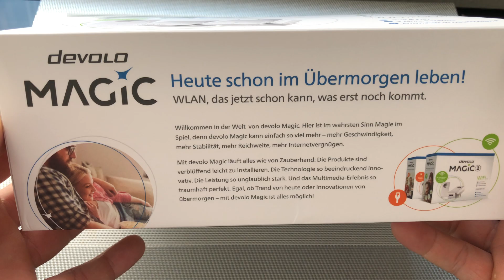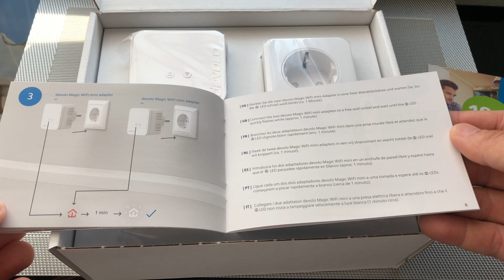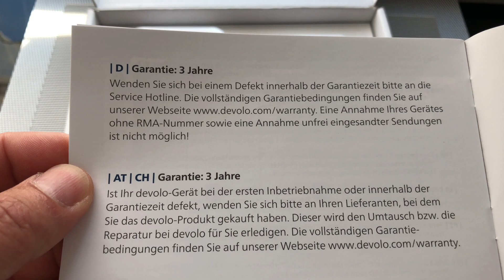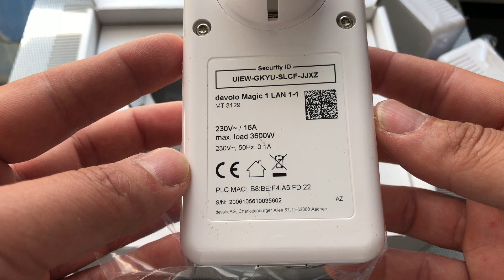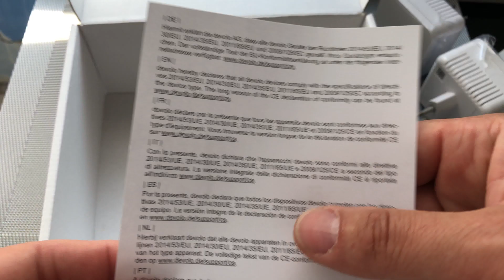devolo Magic 1 WiFi mini Multiroom Kit unboxing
Der Magic 1 WiFi mini bietet ein zuverlässiges und stabiles Internet-Signal – genau dort, wo Sie es brauchen. Praktisch: Mit seinem kompakten Design fällt der Adapter überhaupt nicht auf – seine Power hingegen spüren Sie ständig. So macht das Serien-Streamen garantiert mehr Freude und auch das Arbeiten im Home Office geht entspannter von der Hand.

devolo Magic Adapter sind mit allen Routern, Netzwerkgeräten, devolo Magic-Adaptern und vom HomeGrid Forum zertifizierten Produkten kompatibel. dLAN® Powerline-Adapter und andere HomePlug AV-Produkte einschließlich des devolo Outdoor WiFi Powerline-Adapter werden nicht unterstützt.

Network Kit
2x devolo MAGIC 1 WiFi mini Adapter
1x devolo MAGIC 1 LAN Adapter
1x Installationsanleitung
1x Ethernet Kabel (2m)